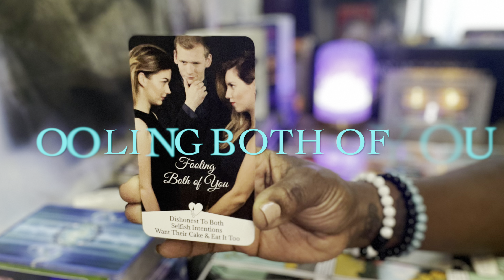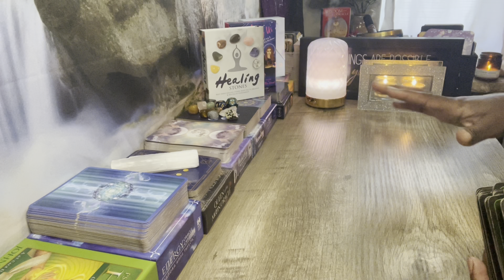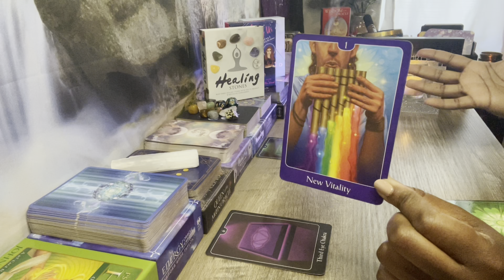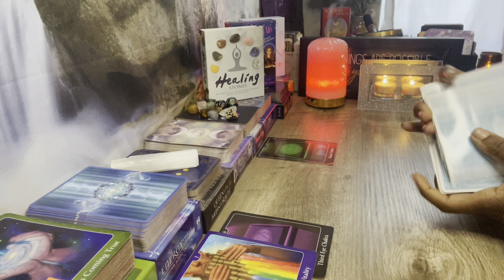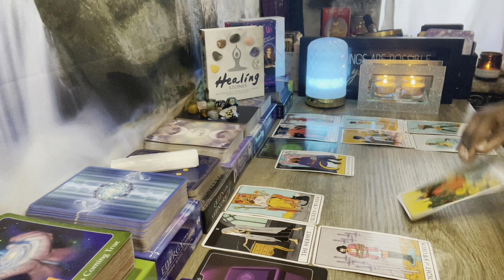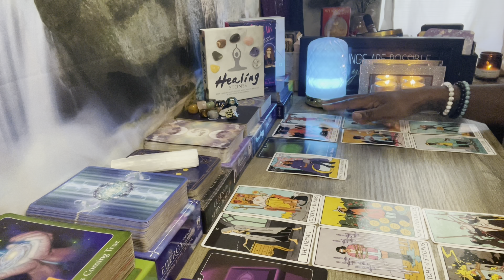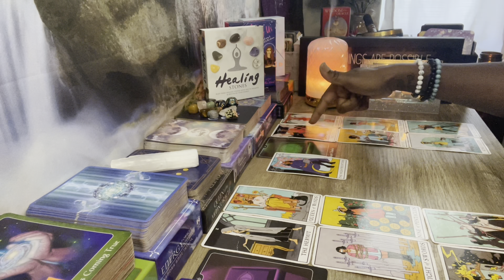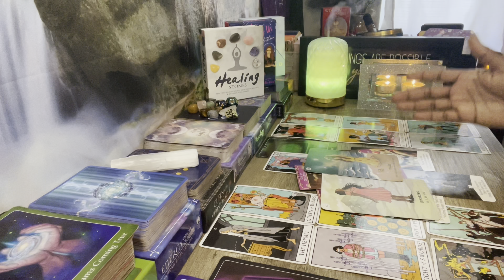AQUARIUS ♒️ YOUR CUT 🔪 OFF GAME IS ICE 🧊 COLD! FOOLING BOTH 💔 OF YOU!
This channel is a partnered channel to Goddess of Stars Tarot. Thank you to ALL my subscribers and viewers for your support of the channel🌹!

My Placements In Sun, Moon, Rising & Venus:
Sun: Aquarius
Rising: Taurus
Moon: Sagittarius
Venus: Aries

TIMESTAMPS
INTRO & ANNOUNCEMENT! 0:00
FOOLING BOTH OF YOU! 2:32